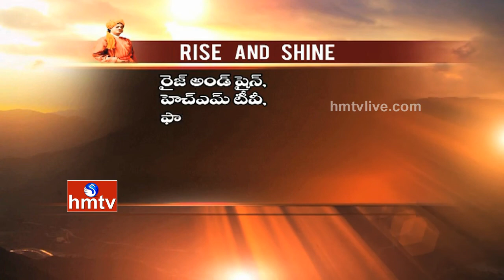Rise And Shine | Swami Bodhamayananda On Vivekananda Lessons | Episode 16 | HMTV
Watch Rise And Shine exclusive devotional program with Swami Bodhamayananda on Swami Vivekananda Lessons, Swami Vivekananda Story, Swami Vivekananda lessons effect on youth, Swami Vivekananda devotional books, Swami Vivekananda problems facing in America and victories achieved in America during campaigning over India excellence.